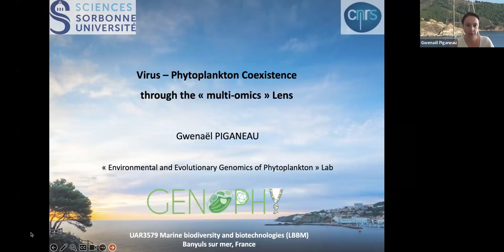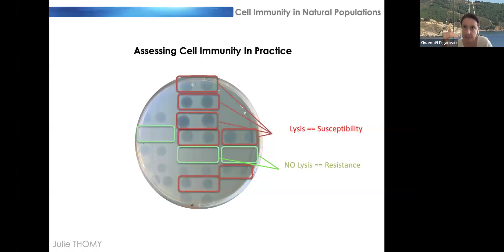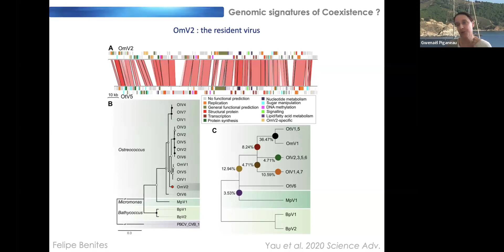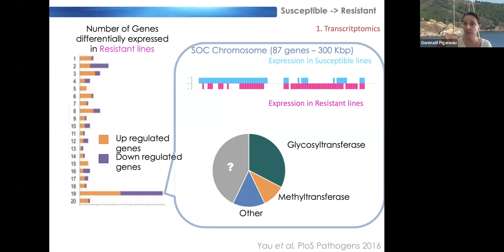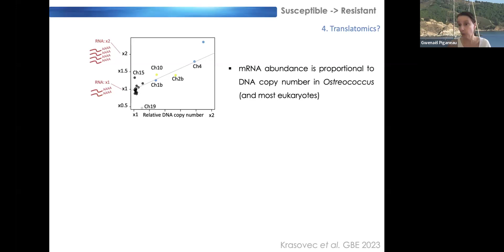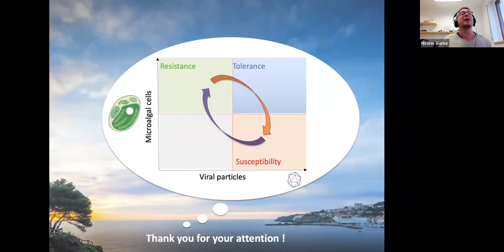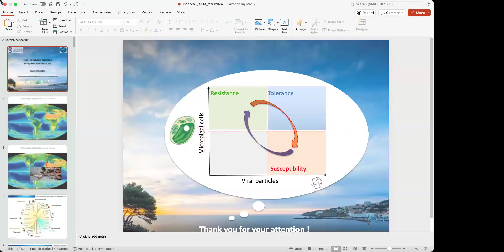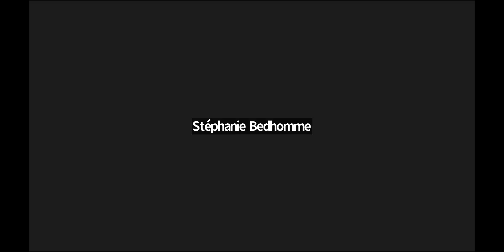SEEM 2024 02 08 Gwenaël Piganeau: " “Multi-omics” insights into phytoplankton-virus interactions"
Montpellier Ecology and Evolution Seminars (SEEM). Seminar by Dr. Gwenaël Piganeau (Observatoire océanologique de Banyuls, Banyuls sur mer, France) on " “Multi-omics” insights into phytoplankton-virus interactions".